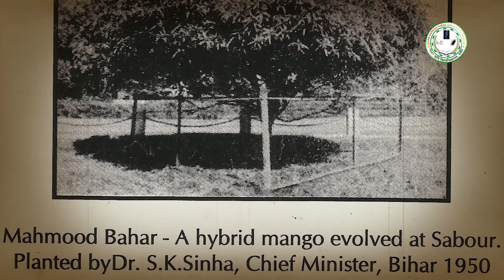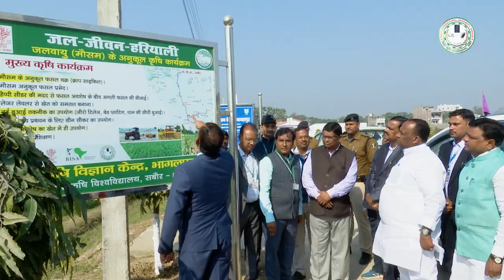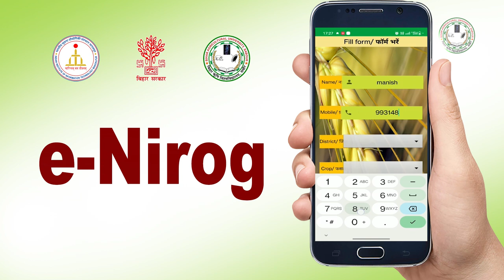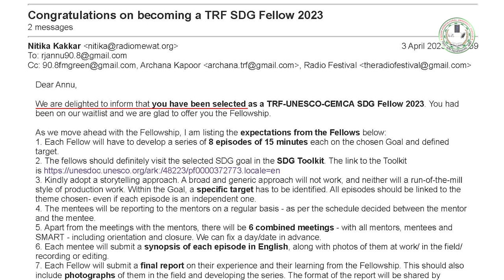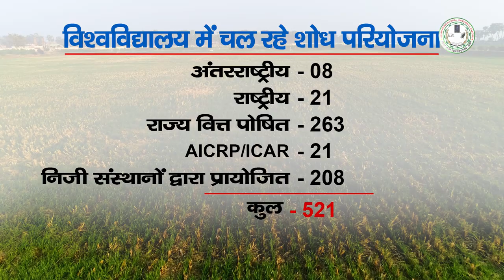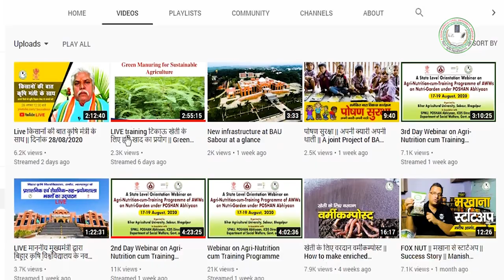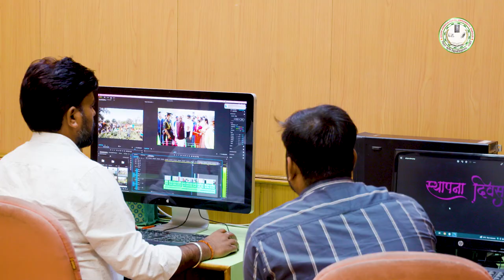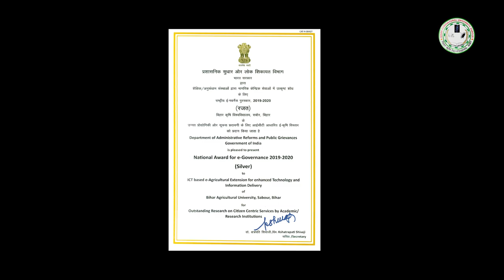BAU Safarnama 2023, Part-1 || सफरनामा 2023, भाग - 1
journey of Bihar Agricultural University, Sabour, Bhagalpur